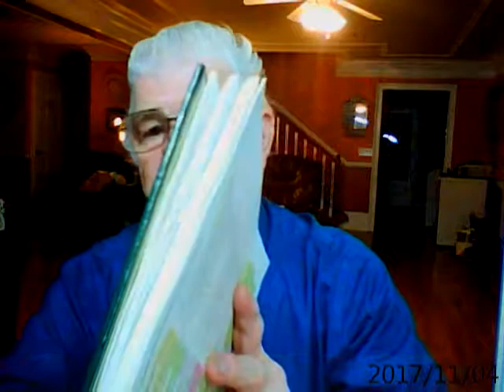2017 11 04 What Is It We Need